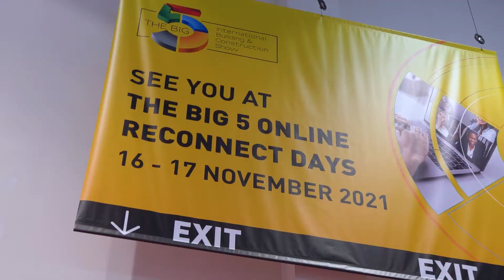The Big 5 2021 - Show Highlights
After two years, The Big 5 opened its door at Dubai World Trade Centre on the 12 Septrember 2021. His Highness Sheikh Mansoor bin Mohammed bin Rashid Al Maktoum, Chairman of Dubai Sports Council officially inaugurated the 42nd edition of the event.

Watch the show highlights here - Deals were made, networking was done, CPD points were earned at the Talks, and new features were launched at the event.